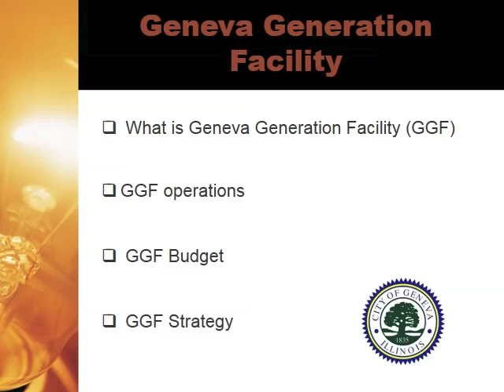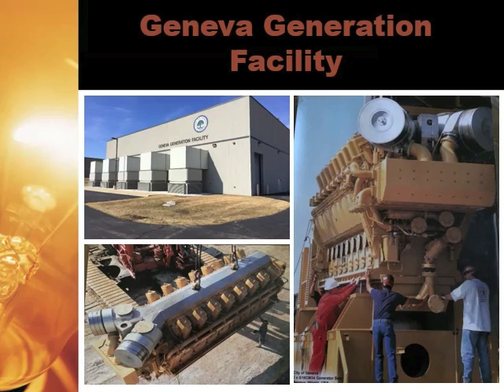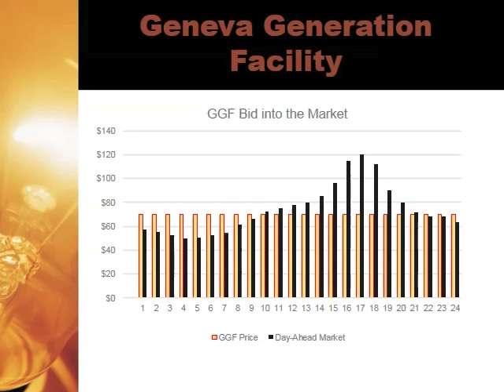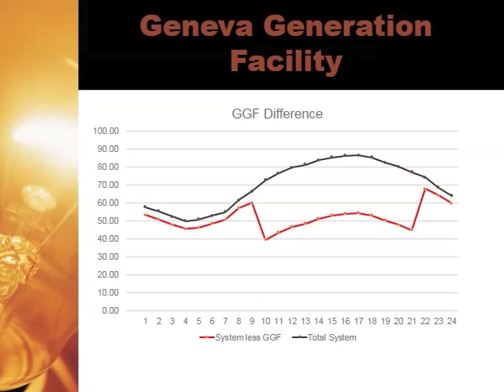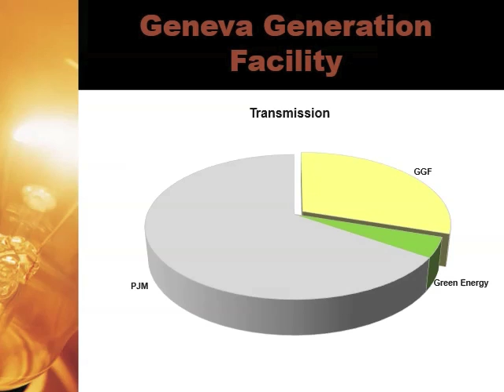Geneva, IL - Electric Division - Geneva Generation Facility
Geneva, IL owns and operates its own electric utility. This video details the City's Generation Facility, one component of our diverse power portfolio. This is one of three electric-oriented videos that shine a light on our operations and how we bring power to your home.